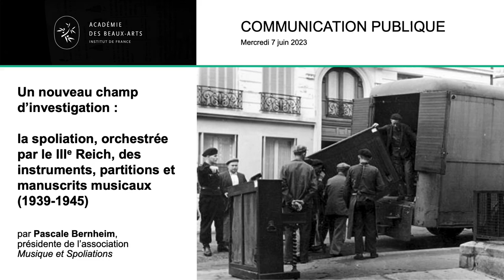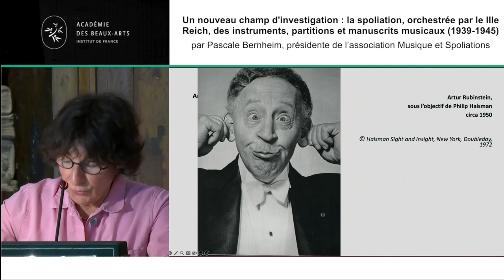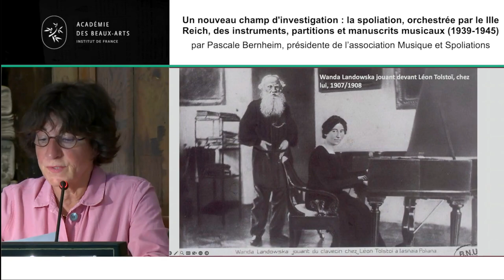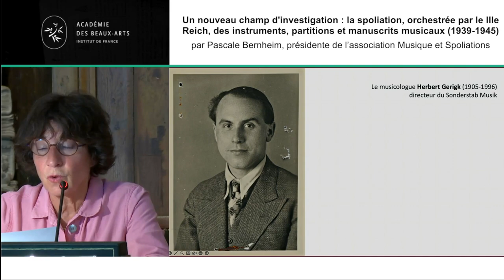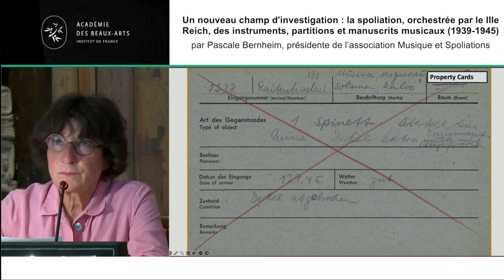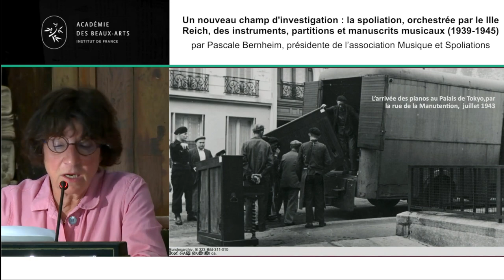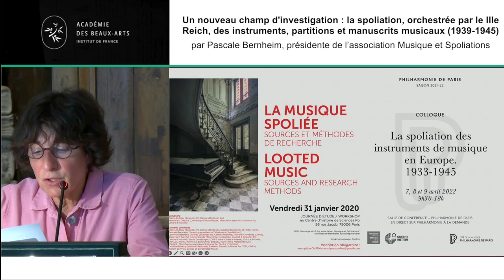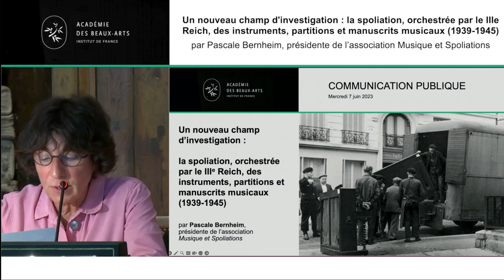Conférence de Pascale Bernheim, présidente de l'association "Musique et spoliations"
Pascale Bernheim, présidente de l'association "Musique et spoliations" était l'invitée de l'Académie des beaux-arts pour une conférence, le mercredi 7 juin 2023, sur : "Un nouveau champ d’investigation : la spoliation, orchestrée par le IIIe Reich, des instruments, partitions et manuscrits musicaux (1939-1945)".